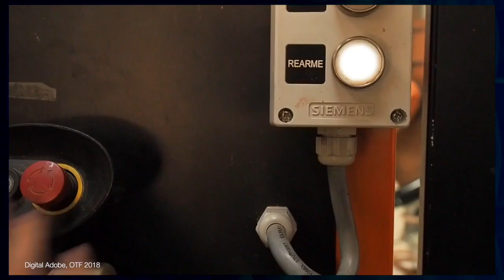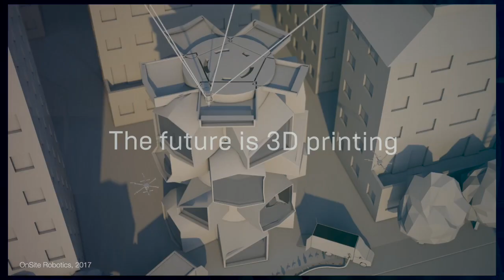OTF - 3D Printing Architecture postgraduate programme 2018/2019: the future is 3D printing!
The OTF - 3D Printing Architecture postgraduate programme 2018/19 proposed by the Institute of Advanced Architecture of Catalonia (IAAC) aims at addressing current and future housing-related challenges through learning from new construction methods based on 3D printing strategies and the use of more sustainable material, design and process.
With this six-month long applied and immersive research course, IAAC enables students to design and test at scale 1:1 architectural element that takes advantage of the latest computational tools, the additive manufacturing process, and the great thermodynamic properties of mud to achieve a passive performative system for bioclimatic architecture.